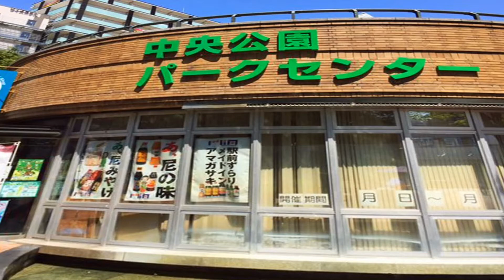ひょうたん展 in Amagasaki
初春を祝う　”ひょうたん展”

♬～　”ひょうたんから駒が”　　by   R-co

尼崎中央公園　パークセンター